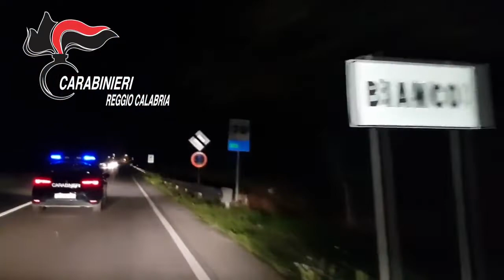Droga: 7.000 piante di marijuana sequestrate, 5 arresti (VIDEO)